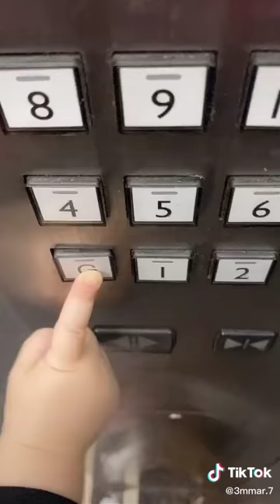Ana Taban Arabic song.